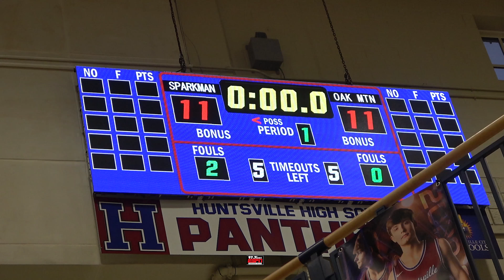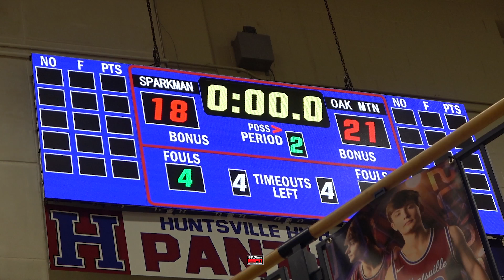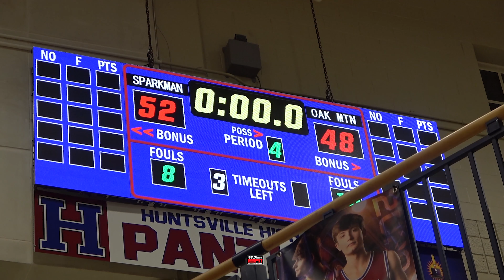Trevon Ragland, Xavier Williams pace No. 7 Sparkman over Will Shaver, No. 2 Oak Mountain 52-48